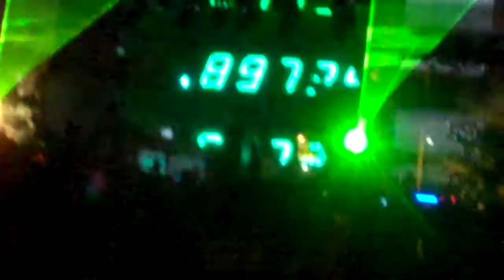Sander Van Doorn @ EDC 2009 Part 10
best drop of the night... van doorn should've been inside instead of PVD... forget the rank.. forget the crowd control

Ummet Ozcan and W&W - Synergy

ELECTRIC DAISY CARNIVAL 2009 - DAY 2 JUNE 27, 2009 LA MEMORIAL COLISEUM & EXPOSITION PARK (Los Angeles, CA)